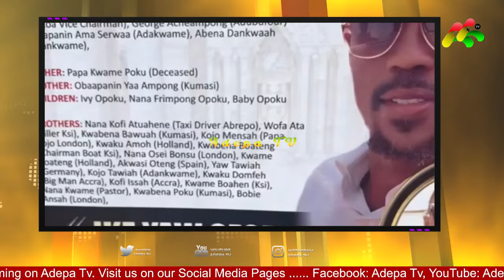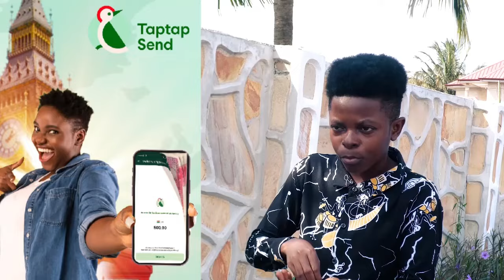Husband diɛd after receiving 6yrs visa to Canada - Family Members don't want me at the funɛral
Bank Account -
Mobile Money